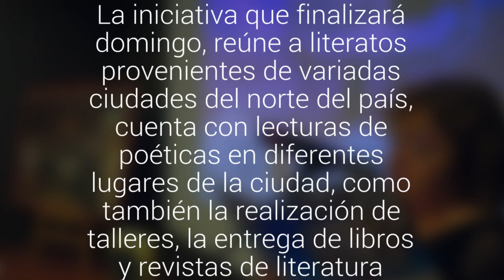Encuentro literario está reuniendo a más de 60 poetas en Antofagasta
La iniciativa que finalizará domingo, reúne a literatos provenientes de variadas ciudades del norte del país, cuenta con lecturas de poéticas en diferentes lugares de la ciudad, como también la realización de talleres, la entrega de libros y revistas de literatura.